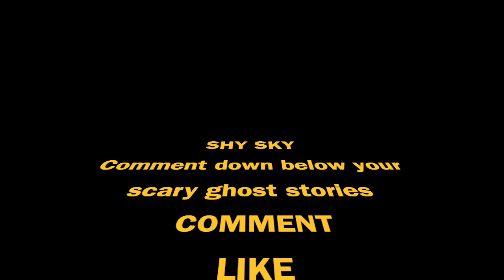First Mukbang!!! & The Tales of the Black-Eyed Children (True Story)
We had a real life experience with the Black-Eyed Children and it partially scarred my family. Also this is our first mukbang that we have ever made and I look forward to more.